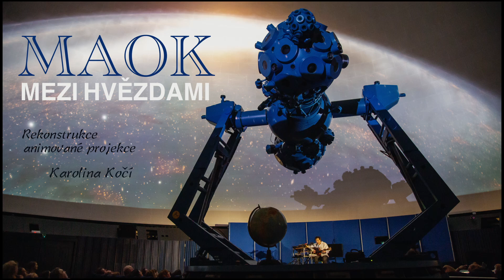Dark Night Of Soul - concert in Planetarium - Prague - 22.2.2022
recording from concert.
viasual: Karolina Kočí